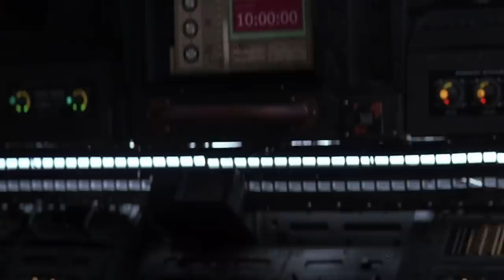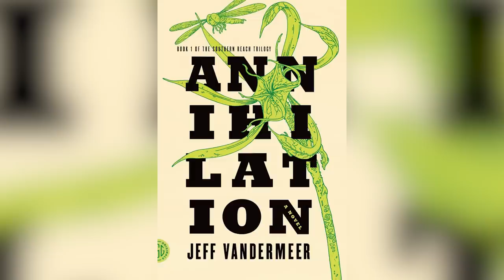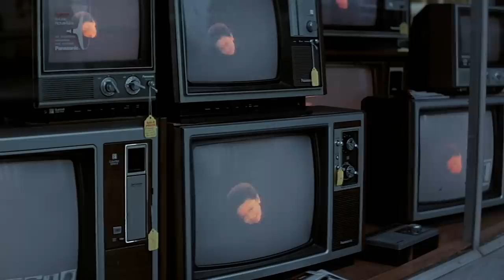Horror Movie Bombs That Still Became Cult Classics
From vengeful fathers to parasitic aliens, some famous movies just come before their time. These horror movies are the scream of the crop of box office flops.

Event Horizon | 0:00
Stir of Echoes | 1:46
Annihilation | 3:17
Bone Tomahawk | 4:57
Dead Alive | 6:19
Halloween III: Season of the Witch | 7:44
Army of Darkness | 9:25
Pumpkinhead | 10:53
Day of the Dead | 12:05
You're Next | 13:28
The Thing | 14:50
Slither | 16:18